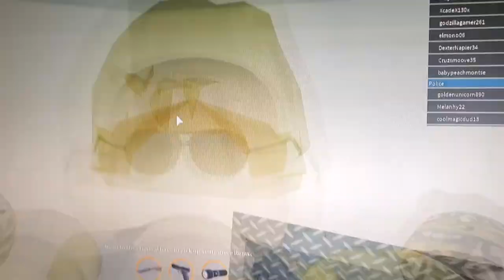TRYING TO ESCAPE FROM JAIL IN JAILBREAK - ROBLOX!!😁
After escape the jail i will go to robbery jewelry store and bank